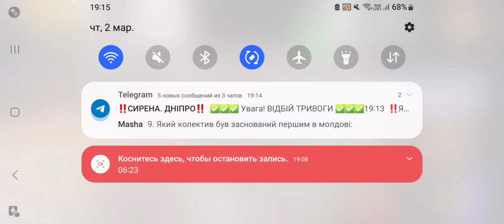Garten of Banban part 1 / Walkthrough